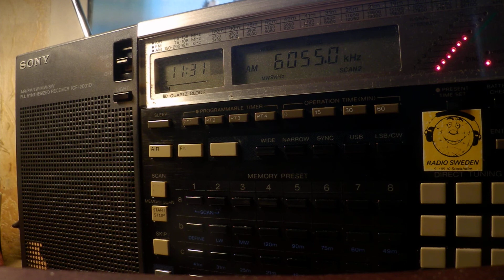15 02 2020 Evangelische Missions Gemeinden in German to CeEu 1130 on 6055 Nauen